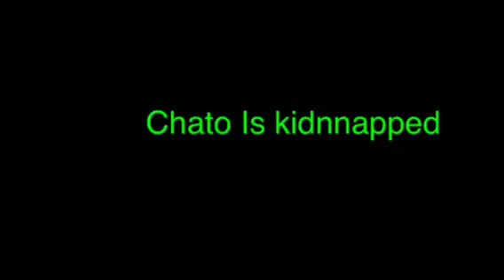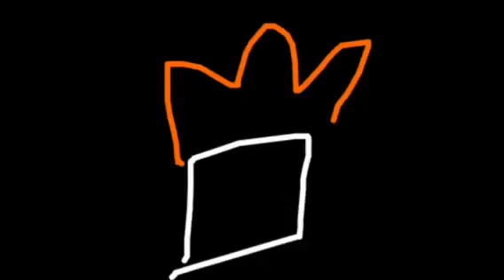THE CHATO:SHOW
This Video was uploaded on Sunday August ,21,2015 Portal tommorow. 30827